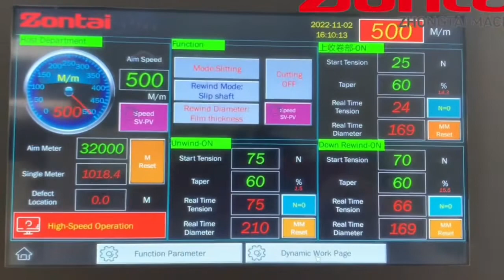ZTM-G High speed slitting rewinding machine with inspection device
Zontai slitting rewinding machine . suitable for PET.PVC, BOPP. PP ,optical film .paper etc. there max. slitting speed 500m/min . , there can add printing quality inspection system. welcome to inquiry .